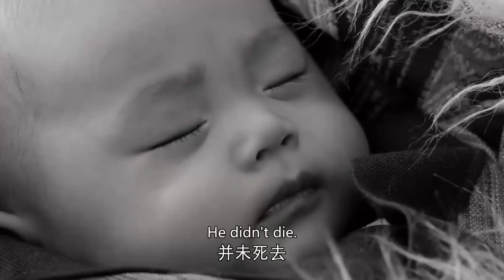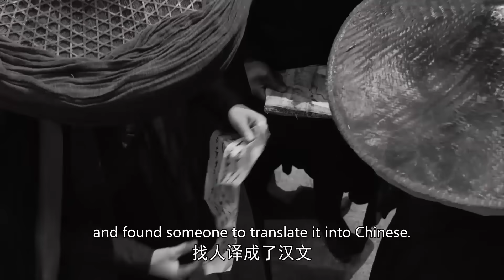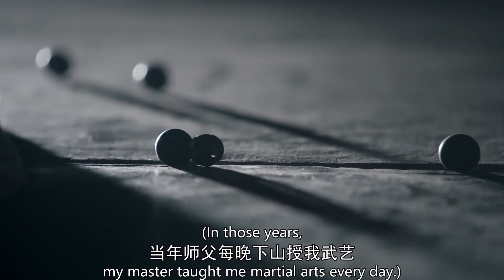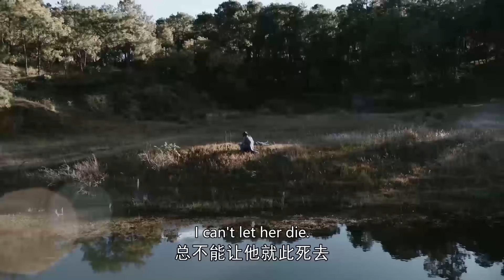經典武俠電影！喬峰使出最強絕技“降龍十八掌”翻轉整個武林！ 💥 中国电视剧 | KungFu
TLBB